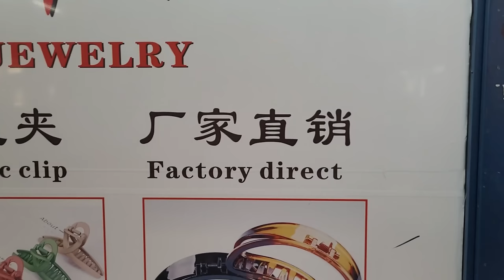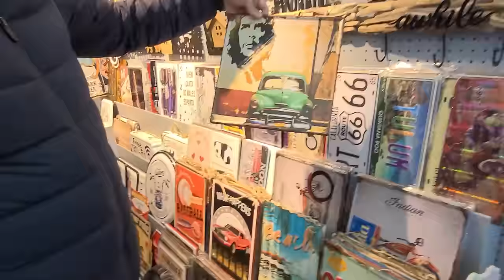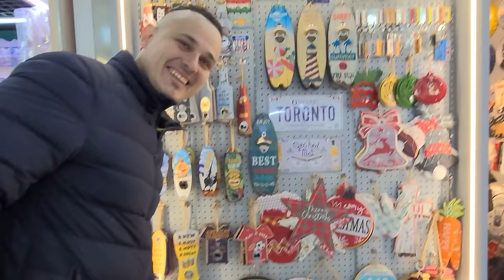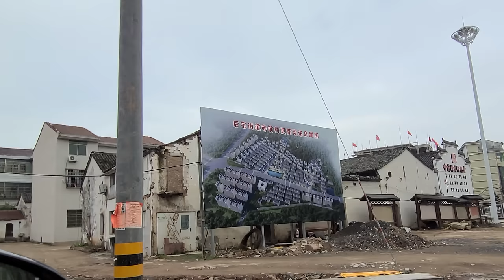Esta es la FERIA MÁS GRANDE del MUNDO | Yiwu CHINA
La feria de Yiwu es la más grande del mundo, con 75.000 locales, factura más de u$d 70.000 millones de año (más que el PBI de muchos países). Allí podemos encontrar muchísimos de los producttos "made in China" que abundan en los mercados del mundo, coml así abién artículos novedosos que nos han deslumbrado.

DISPOSITIVOS:
Cámara y Micrófono